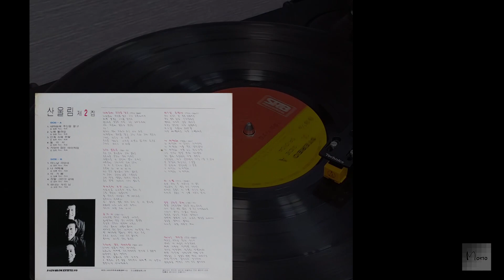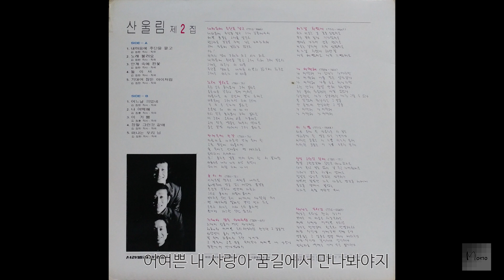[모노+모노 뮤직] 둘이서 + 기대어 잠든 아이처럼 - 산울림 (1978) LP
"내마음에 주단을 깔고" "떠나는 우리님" "나 어떻해" 등이
수록된 '산울림' 의 두번째 앨범입니다.